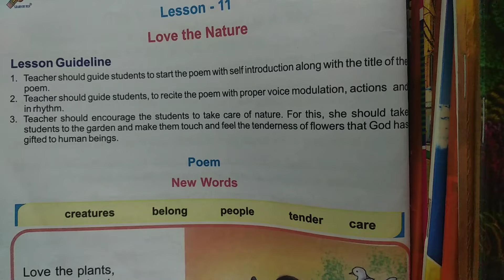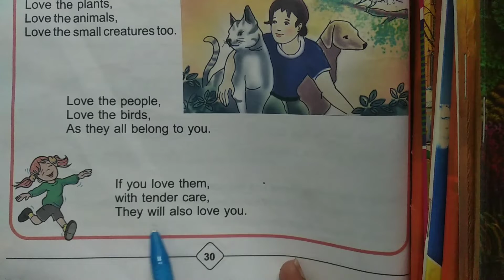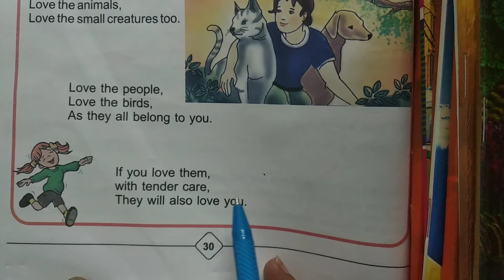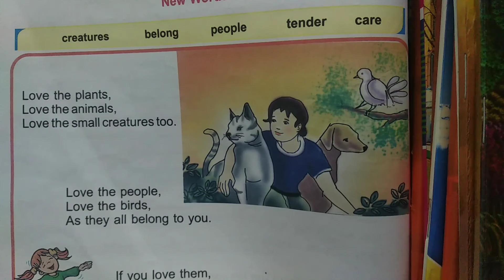Class 1 subject English 40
Lesson 11 Love the Nature (poem)58🙏